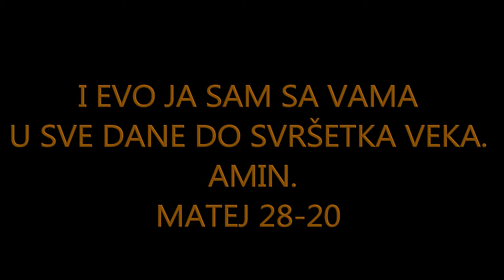BOG JE LJUBAV O PRALJA HRISTOV DOLAZAK